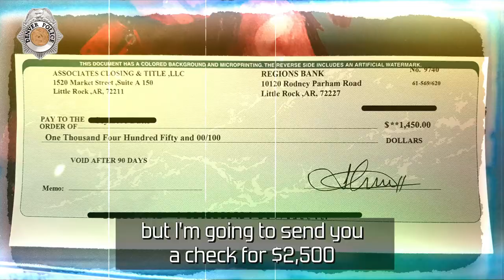FRAUD ALERT: Craigslist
You've probably sold something on Craigslist over the years, but have you ever taken a check as payment? It can be a dangerous--and expensive--choice to take a check as payment when selling items online. Watch now to find out more!